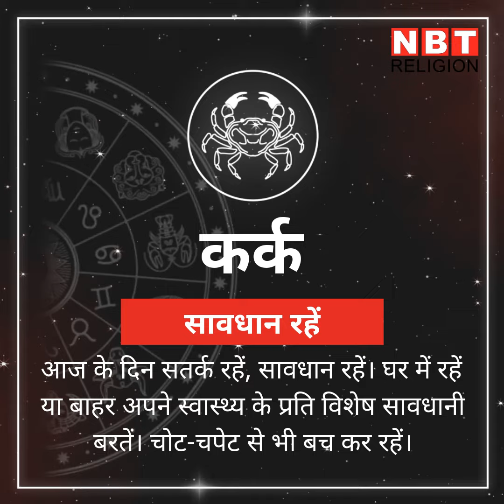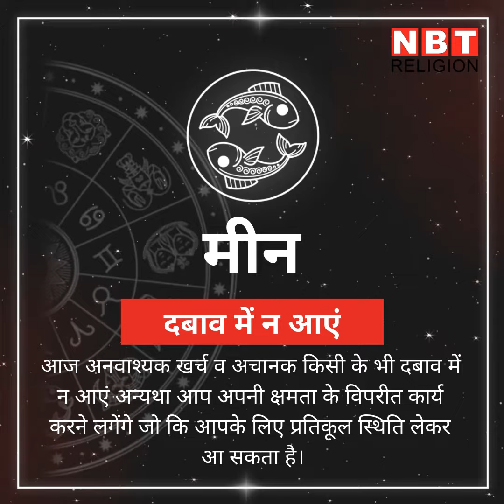Rashifal 19 April, राशिफल 19 अप्रैल, आज सितारों का किस राशि पर कैसा असर देखें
रविवार 19 अप्रैल को चंद्रमा का संचार कुंभ राशि में हो रहा है। इसके साथ ही सभी ग्रह राहु केतु के अक्ष में फंसे हुए हैं। ऐसे में लॉक डाउन के बीच आज का दिन आपका कैसा गुजरेगा, जानिए क्या कहते हैं सितारे...